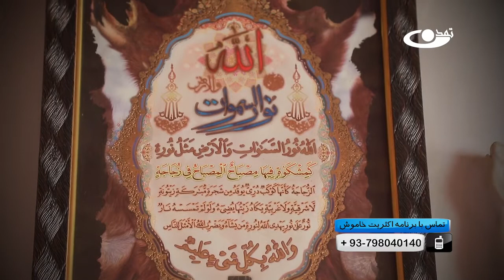چشمان بی‌سو – اکثریت خاموش – 1401.04.7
یکی ازمهم ترین عنصرزندگی تمام انسانها دید چشمان انها میباشند، اگردید چمشمان هرکسی کم شود یا نابینا گردد دچار مشکلات زیاد وتوان فرسا میگردد.
سید طلبه جوان که با شوق وعلاقه زیاد، تمام آرزویش  درس خاندن بود متاسفانه به سبب ناتوانی وضعف اقتصادی چشمانش کم دید شده که ازدرس خاندن وکار کردن مانده، دخترش هم مریض است توانایی ندارد که داکتر ببرد دروضعیت فقرشدید بسر میبرد
درمانده و از همه جا مانده، چشم امید به یاری هموطنان خداجو دارند.

آدرس سایت و شبکه های اجتماعی ما:
است.